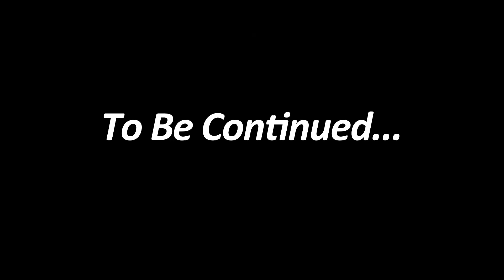Think out of the Box for Solutions 2/3.........By Khalid Khan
Khalid Khan Seminars